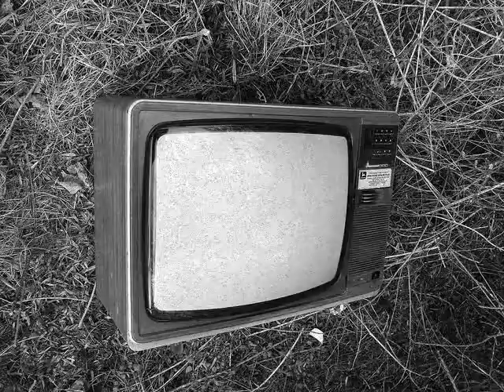Eternalkeys - A Travel Through...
"A Travel Through" is an Eternalkeys Soundtracks medley (1 - Ocean Relic; 2 - Forgotten Objects; 3 - Sad Toys Factory; 4 - Broken Fable) .Music Composed - Performed - Arranged and Produced By Mimmo D'Ippolito - Editing by M. D'Ippolito